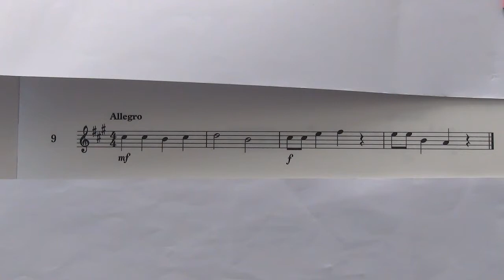Violin Grade 1 Sight Reading No 9 Allegro